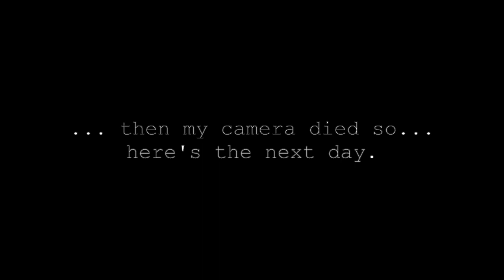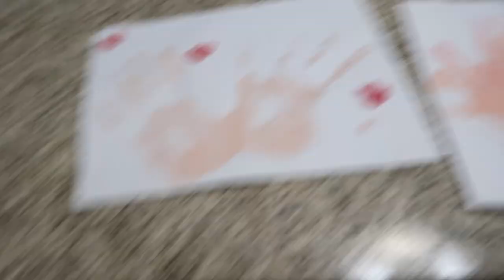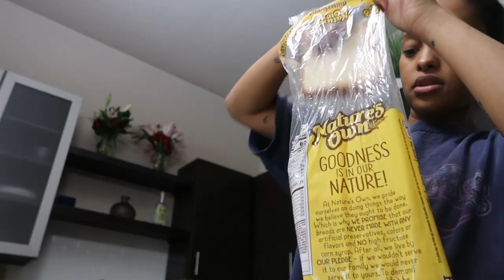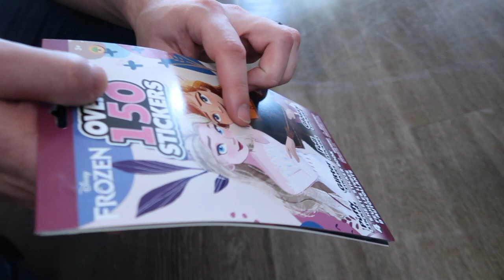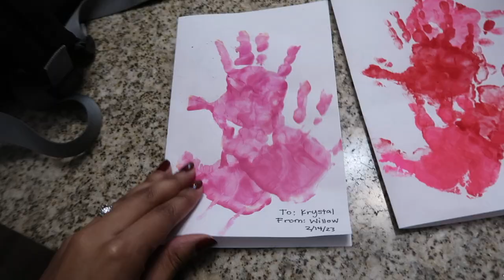OUR VALENTINES DAY!!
Happy belated Valentines Day!!!